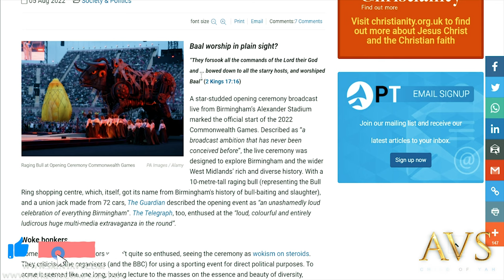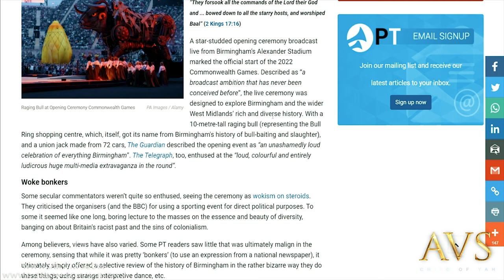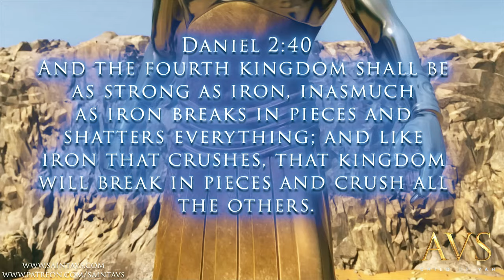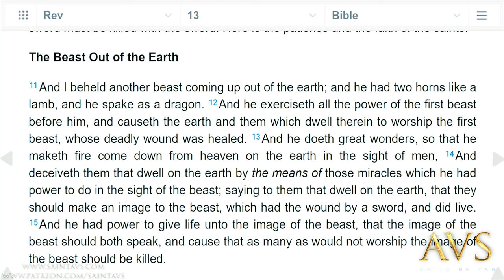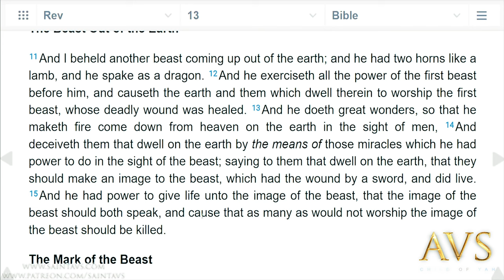THE ANTICHRIST!!! PLANS Revealed on TV at this 2022 Event?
The antichrist's plans have been revealed on national TV during a ritual that took place at the common wealth games Olympics. The beast or the image of the beast from the book of revelation... what do you think?

The Commonwealth Games commenced on July 28, 2022, in Birmingham, England. The opening ceremony was held at the Alexander Stadium. One event at the opening ceremony drew many to allege that the organizers performed a Satanic ritual. One such video showed people holding a torch around a massive structure in the shape of a bull and describing it as, "Satanic rituals at the commonwealth games" The audio in the video is unclear, and the user claims the participants are chanting as part of some Satanic ritual.

Revelation 13:11-18
11 Then I saw another beast rising out of the earth. It had two horns like a lamb and it spoke like a dragon. 12 It exercises all the authority of the first beast in its presence,[a] and makes the earth and its inhabitants worship the first beast, whose mortal wound was healed. 13 It performs great signs, even making fire come down from heaven to earth in front of people, 14 and by the signs that it is allowed to work in the presence of[b] the beast it deceives those who dwell on earth, telling them to make an image for the beast that was wounded by the sword and yet lived. 15 And it was allowed to give breath to the image of the beast, so that the image of the beast might even speak and might cause those who would not worship the image of the beast to be slain. 16 Also it causes all, both small and great, both rich and poor, both free and slave,[c] to be marked on the right hand or the forehead, 17 so that no one can buy or sell unless he has the mark, that is, the name of the beast or the number of its name. 18 This calls for wisdom: let the one who has understanding calculate the number of the beast, for it is the number of a man, and his number is 666.

Praise YAHUAH!